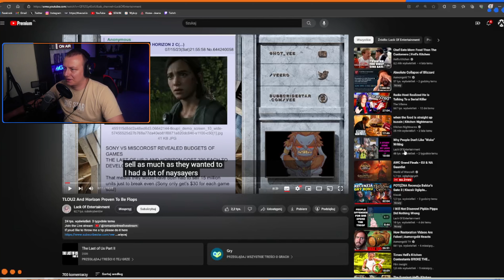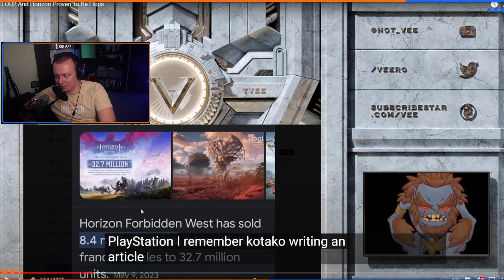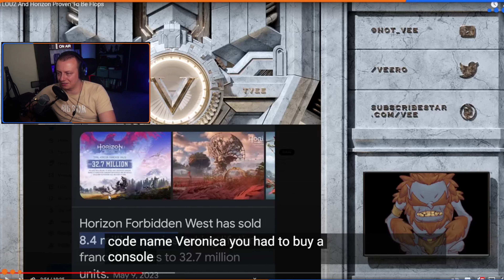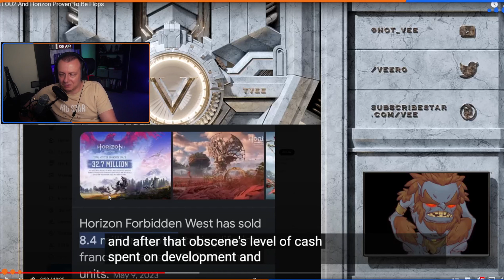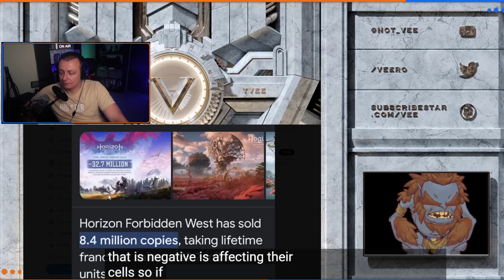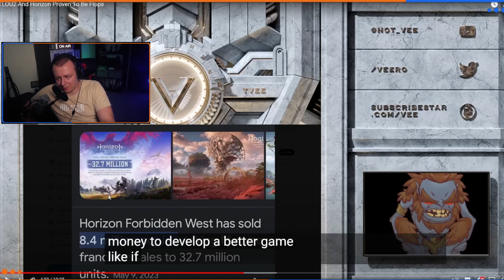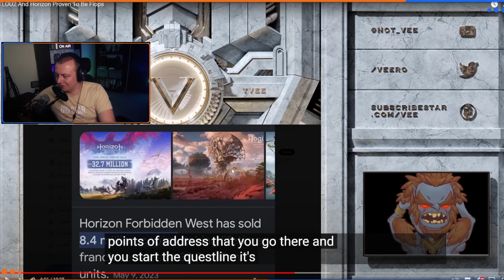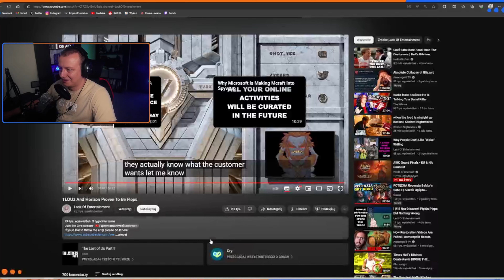The Last of Us 2 i Horizon: Forbidden West okazały się klapą finansową? Oglądamy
Oglądamy @TheTrollVtuber który opowiada o tym, że The Last of Us 2 oraz Horizon: Forbidden West nie zarobiły tyle, co było zaplanowane. Ja zgaduję, że to między innymi przez przesadzone nakłady na marketing, który nie jest przy tych tytułach potrzebny. A co wy o tym sądzicie?

Jest to wycinek z twitcha. Aby zaproponować inny film - zapraszam na kanał zareaguj na discordzie (link poniżej).